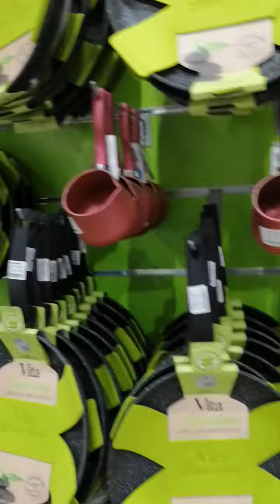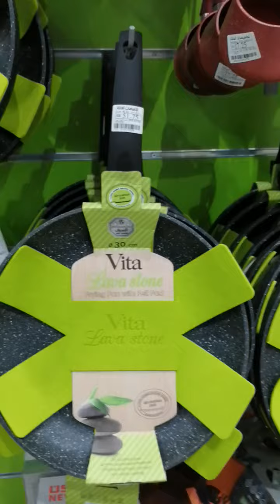تخفيضات العائلة بالرياض يدات اليوم لمدة ٣ ايام الحقو 🏃‍♀️🏃‍♀️🏃‍♀️🏃‍♀️🏃‍♀️